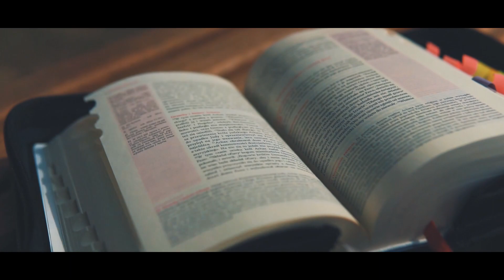cotam3minuty #55 - Święto Świętego Tomasza, Apostoła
1. czytanie (Ef 2, 19-22)
Kościół zbudowany na fundamencie Apostołów
Czytanie z Listu świętego Pawła Apostoła do Efezjan

Bracia:

Nie jesteście już obcymi i przychodniami, ale jesteście współobywatelami świętych i domownikami Boga, zbudowani na fundamencie apostołów i proroków, gdzie kamieniem węgielnym jest sam Chrystus Jezus. W Nim zespalana cała budowla rośnie na świętą w Panu świątynię, w Nim i wy także wznosicie się we wspólnym budowaniu, by stanowić mieszkanie Boga przez Ducha.

Psalm (Ps 117, 1-2 (R.: por. Mk 16, 15))
Idźcie i głoście światu Ewangelię
Albo: Alleluja

Chwalcie Pana, wszystkie narody,
wysławiajcie Go, wszystkie ludy,
bo potężna nad nami Jego łaska,
a wierność Pana trwa na wieki.

Albo: Alleluja

Uwierzyłeś Tomaszu, bo Mnie ujrzałeś;
błogosławieni, którzy nie widzieli, a uwierzyli.

Pan mój i Bóg mój

Tomasz, jeden z Dwunastu, zwany Didymos, nie był razem z nimi, kiedy przyszedł Jezus. Inni więc uczniowie mówili do niego: «Widzieliśmy Pana».

Ale on rzekł do nich: «Jeżeli na rękach Jego nie zobaczę śladu gwoździ i nie włożę palca mego w miejsce gwoździ, i nie włożę ręki mojej do boku Jego, nie uwierzę».

A po ośmiu dniach, kiedy uczniowie Jego byli znowu wewnątrz domu i Tomasz z nimi, Jezus przyszedł mimo drzwi zamkniętych, stanął pośrodku i rzekł: «Pokój wam!»

Następnie rzekł do Tomasza: «Podnieś tutaj swój palec i zobacz moje ręce. Podnieś rękę i włóż ją do mego boku, i nie bądź niedowiarkiem, lecz wierzącym».

Tomasz Mu odpowiedział: «Pan mój i Bóg mój!»

Powiedział mu Jezus: «Uwierzyłeś dlatego, ponieważ Mnie ujrzałeś. Błogosławieni, którzy nie widzieli, a uwierzyli».